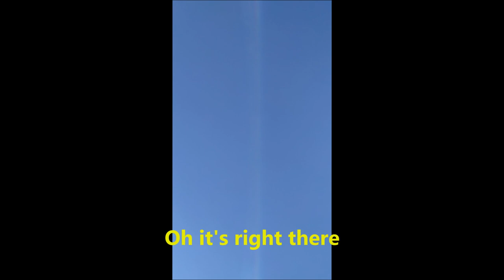Climbing Bloopers (2017)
This video is a collection of short clips capturing moments of climbing / bouldering failures, humor, and stupidity. This is my 5th production with all clips filmed in 2017.

Featured Climbs
Intro - 0:00
Evilution Direct (V11) - Bishop - 0:12
Scare Tactics (V9) - Red Rocks - 1:31
Angel Dyno (V7) - Red Rocks - 1:39
Yabo Roof (V5) - Castle Rock - 1:49
Cathedral Peak Descent - Tuolumne Meadows - 1:55
Palm Meat (V6) - Squamish - 3:21
No Excuse For Porn Hair (V4) - Squamish - 3:37
One Eyed (V6) - Hartley Springs - 3:48
Napalm Bomb (V5) - Hartley Springs - 3:56
A Scanner Darkly (V12) - Bishop - 4:10
Michael Caine Sit Start (V12) - Bishop - 4:28
The Mandala (V11 / V12) - Bishop - 4:48
The Gleaner Sit Start (V9) - Bishop - 5:35
Iron Man (V4) - Bishop - 6:11
Acid Wash (V9) - Bishop - 6:23
The Rapture (V5) - Hartley Springs - 6:36
Pope's Prow (V6) - Bishop - 6:45
Cave Route (V6) - Bishop - 6:52
Fly Boy Arete (V5) - Bishop - 6:57
Right Arete (V6) - 395 Boulder - 7:13